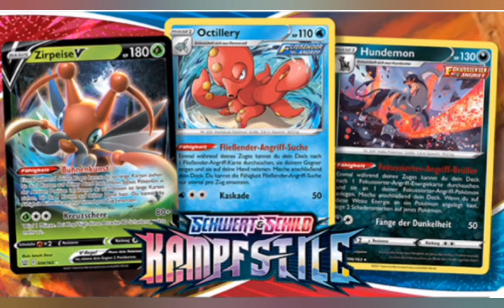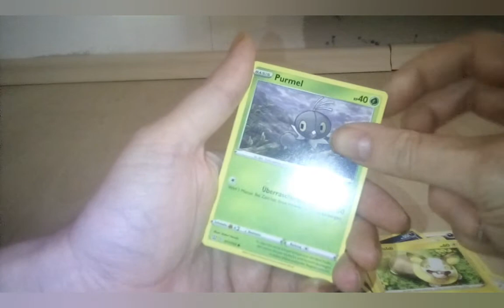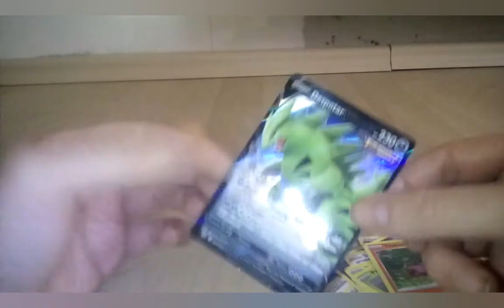Pokémon Kampfstile Analytics Teil1: Ist die Pullrate wirklich so schlecht ?+ One Pack Magic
Wenn Ihr schon immer Wissen wolltet wie die Pullrate bei Kampfstile ist
Dann schaut euch den Ersten Teil meiner Kampfstilreihe an

# Pokemon Kampfstile
# One Pack Magic
Pokemon Pullrate